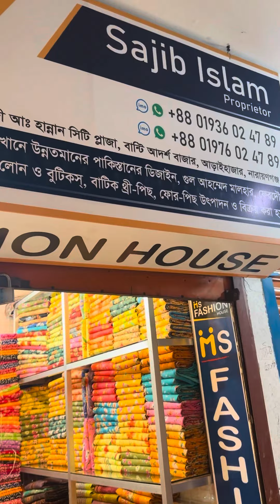পাকিস্তানি মালহার ৭৫০ থেকে শুরু সরাসরি কারখানা থেকে প্রোডাক্ট যোগাযোগ করুন 01936024789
নিজস্ব কারখানা থেকে প্রোডাক্ট নিতে কল করুন